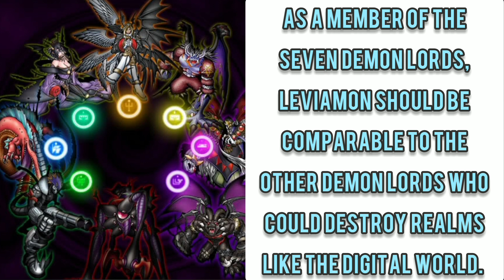Leviamon (Digimon) Vs SCP 3000 (SCP Foundation) - Fantasy Faceoff